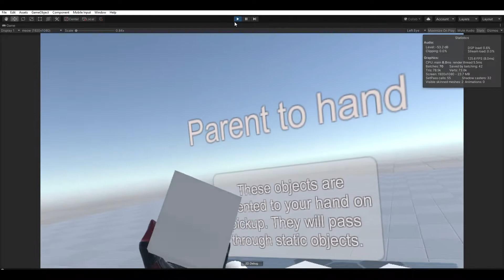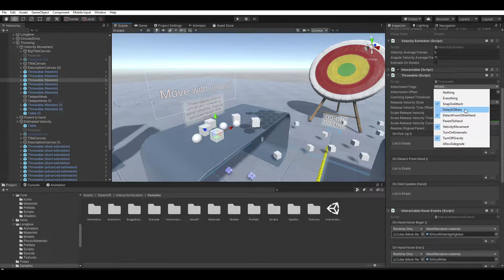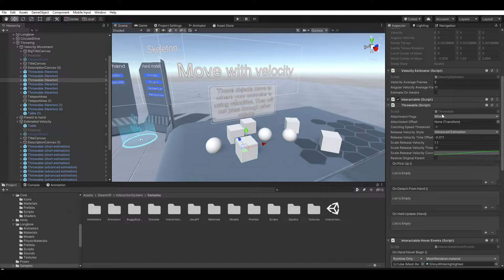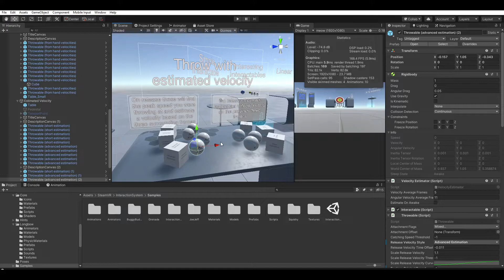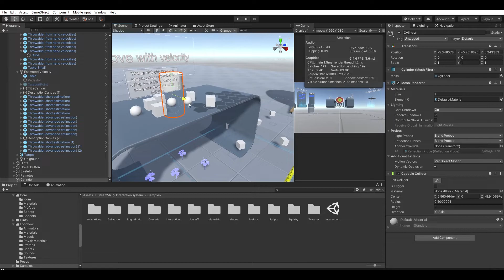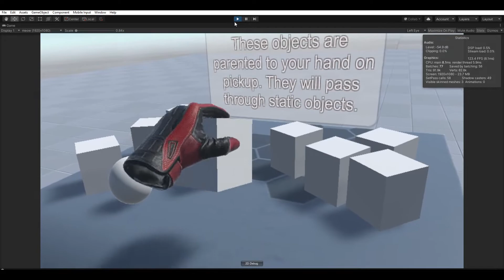VR в Unity: SteamVR – Взятие объектов (Throwable)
Ролик по разбору механики взятия объектов в VR-приложении на Unity при помощи плагина SteamVR Plugin и скрипта Throwable.

Сбер: 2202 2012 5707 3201

00:00 Вступление
00:58 Скрипт Throwable и параметр Attachment Flags
02:12 Изменение физики и Parent To Hand
03:20 Настройка инерции бросаемых объектов
03:52 Добавление механики произвольному объекту
04:40 Результаты